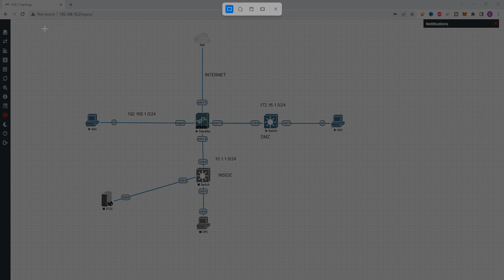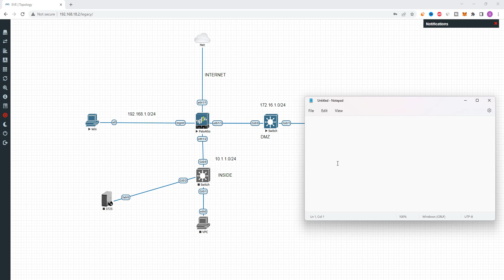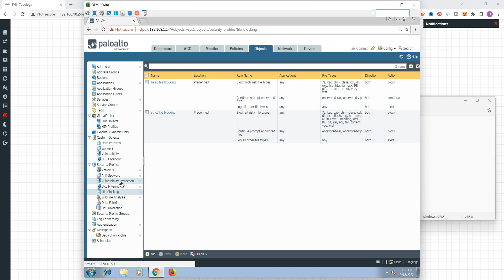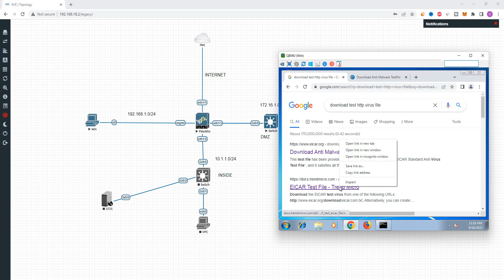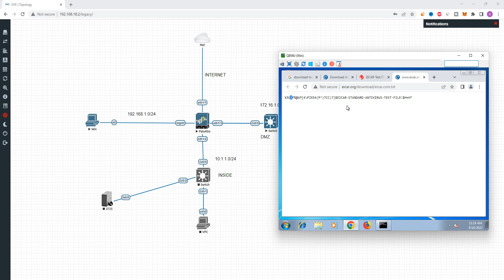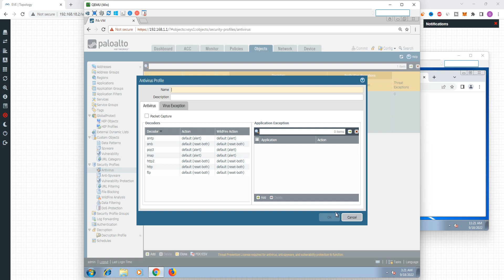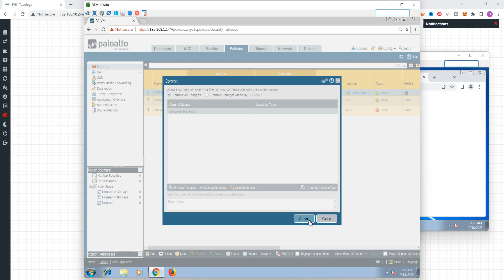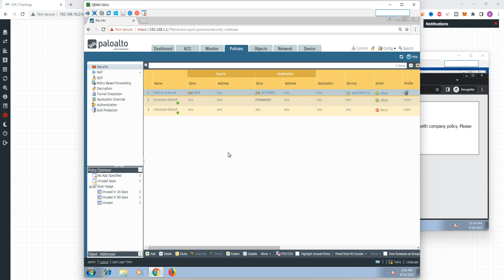What is Content ID and how to block Antivirus in PA || [TAMIL]